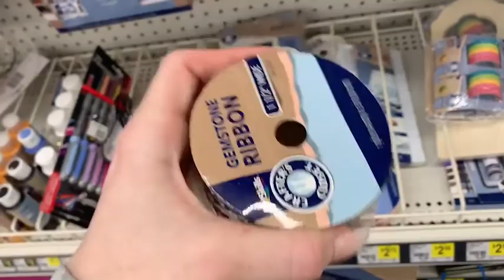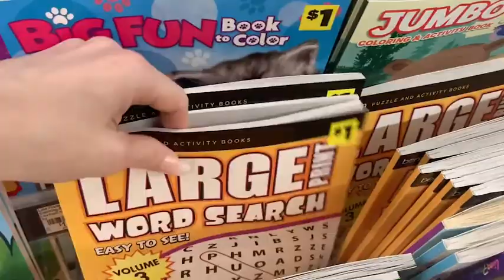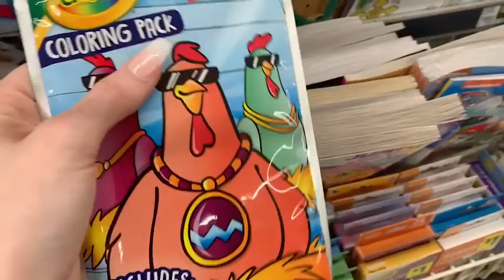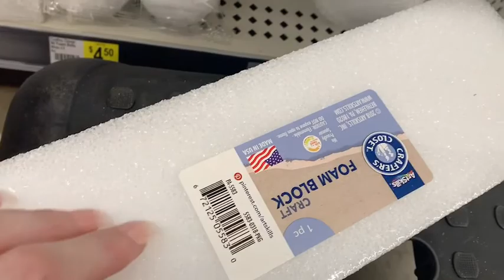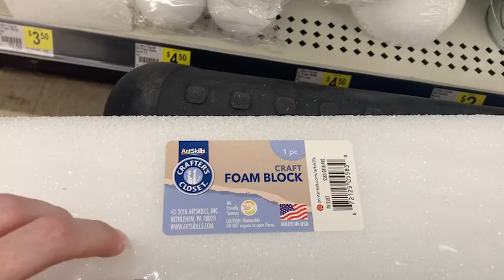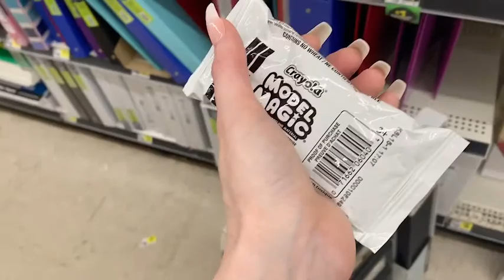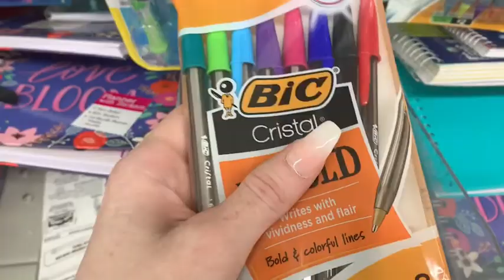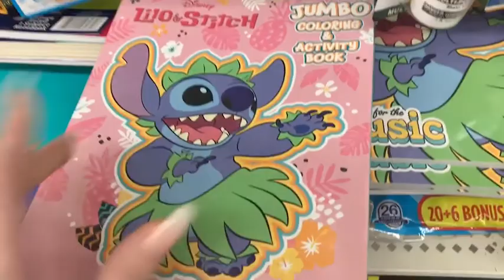ASMR DOLLAR GENERAL STORE WALK THROUGH & SHELF ORGANIZATION